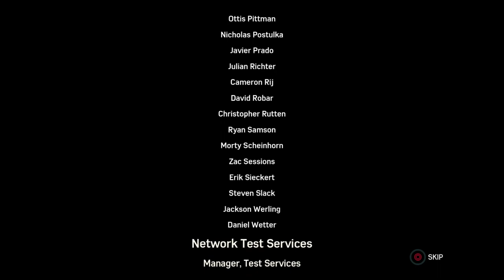Spiderman Full gameplay walkthrough 6of6 392of499